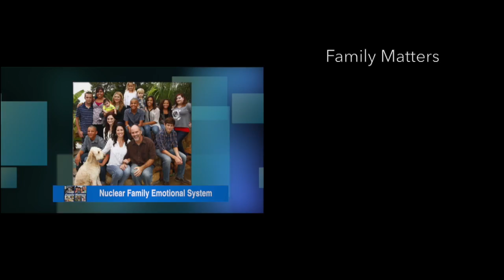Family Matters: A System's View of Antisemitism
Antisemitism is defined as the hostility, prejudice or discrimination directed against Jews as a group, and it is considered a form or racism. A very difficult topic to address dispassionately, but we will give it a try.  In 2013 I listened to my guest Mrs. Eileen Gotlieb, present on Bowen System Theory view of antisemitism.  I was impressed by the way she, being Jewish was able to look at this issue in a neutral way; a state I was having a hard time to maintain as I listened to the description of what had happened. Her presentation has stayed fresh in my memory for more than 4 years. I finally found the courage to invite her to discuss antisemitism on Family Matters.

Mrs. Gottlieb has studied Bowen theory for nearly 40 years. She has served as Education Director of the Florida Family Research Network coordinating, developing and presenting programs in Bowen theory throughout the state of Florida. She and her colleague, Jeffrey Miller also created Bowen Theory South Florida, a training program for clinicians and other professionals. Mrs. Gotlieb has observed and studied societal emotional process for decades, which is the concept in Bowen Theory that describes regression in a society and she has applied this knowledge to the understanding of antisemitism at different times in history.